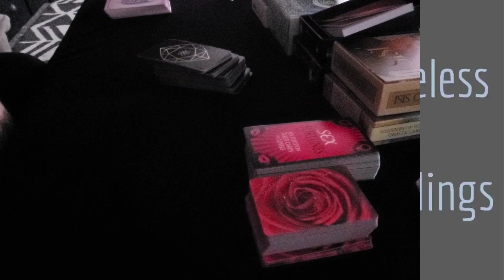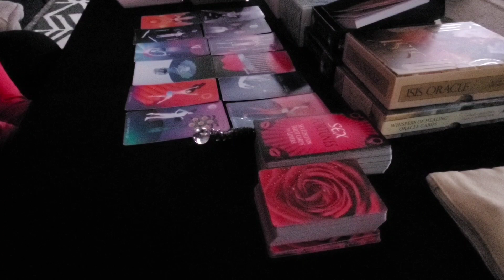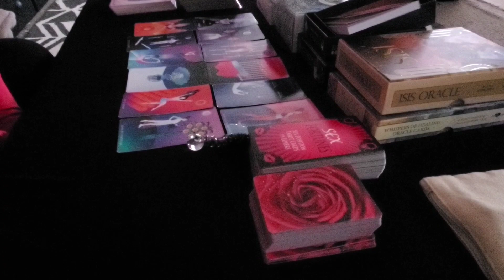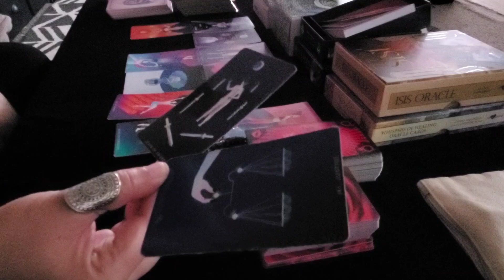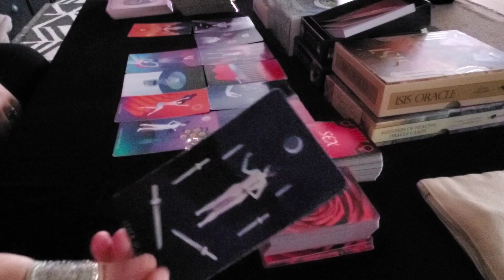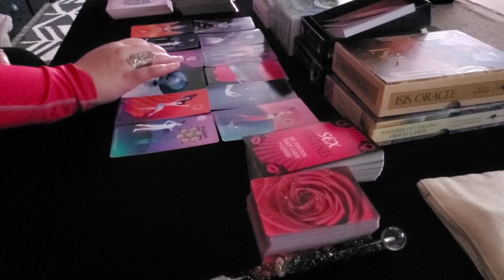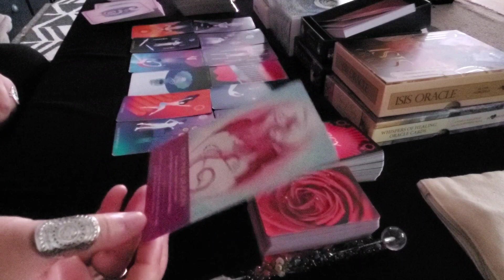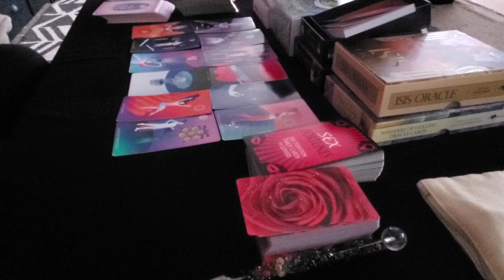Libra ♎ Wow Libra, Talk About Balancing The Scales ⚖ Karma Is Here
🗝BOOK A SESSION WITH ME HERE♾

💥SUPERNATURAL TAROT CARDS💥

Donations are not mandatory, but they are always welcome, much appreciated, and are always used to purchase decks/equipment for the channel. Thank you for your generosity♥️

🥇LET ME HELP YOUR BUSINESS EXPLODE!🥇